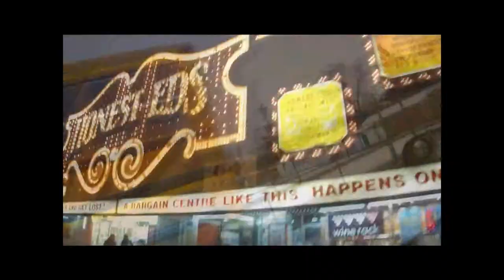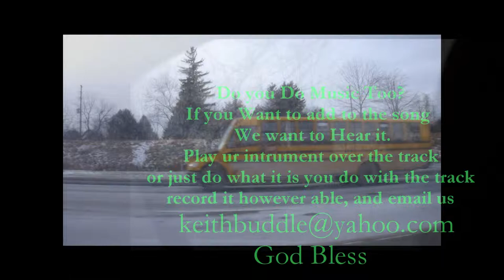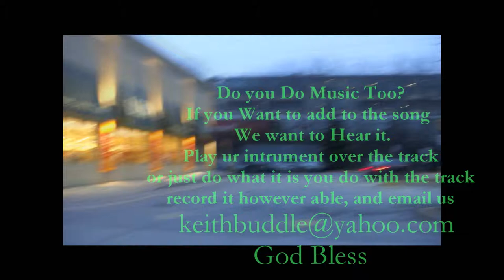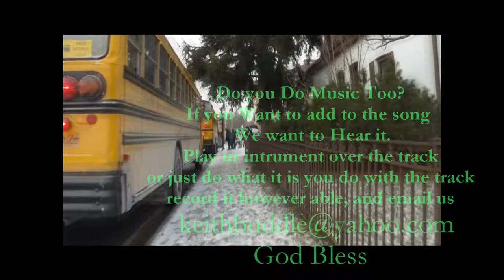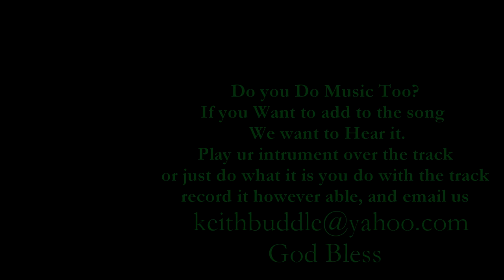The School Bus Driver 1080 Keith Buddle Isaac Lows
been  driving school bus for 10 yrs ,so i come up with the idea, jah bless ,.